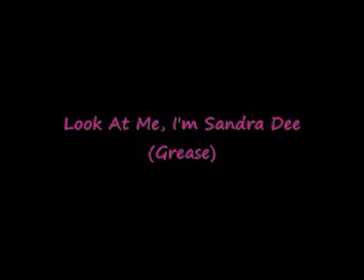Look At Me, I'm Sandra Dee (Grease) on Piano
Another classic tune from the movie "Grease".